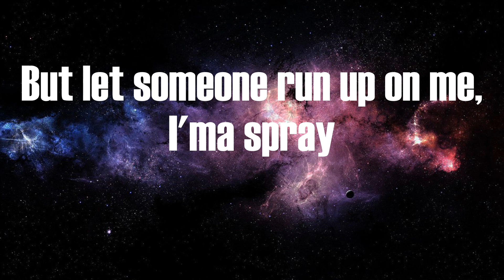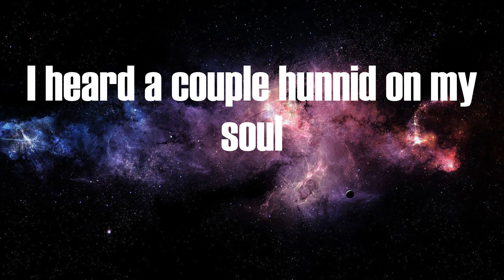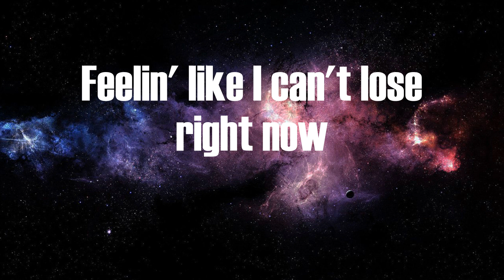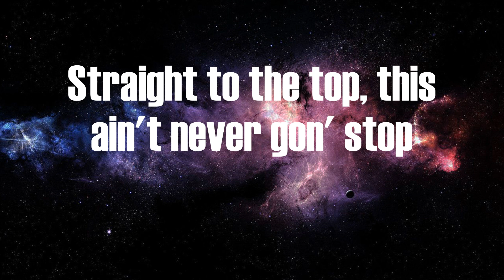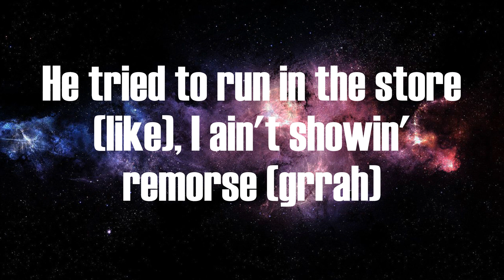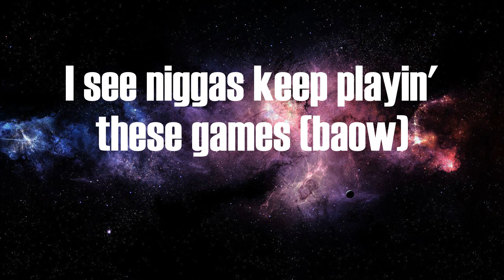Lil Tjay - Not In The Mood (Lyrics)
️🎶Not In The Mood Video lyric